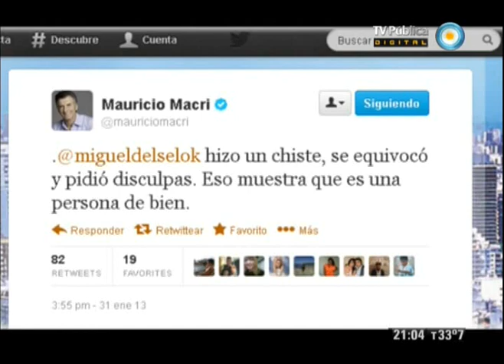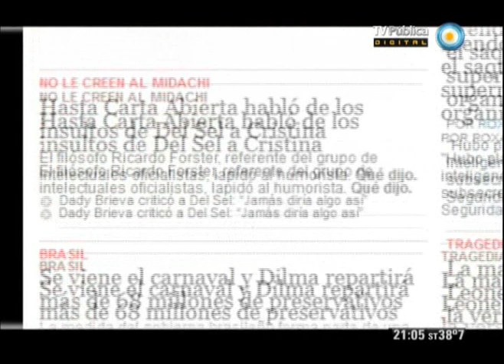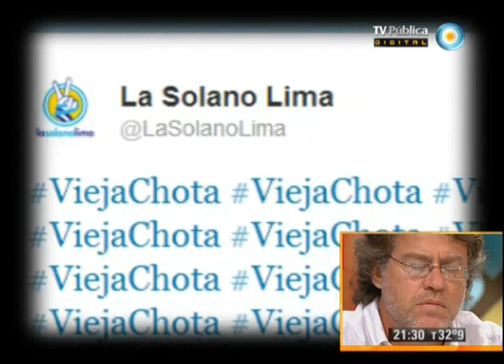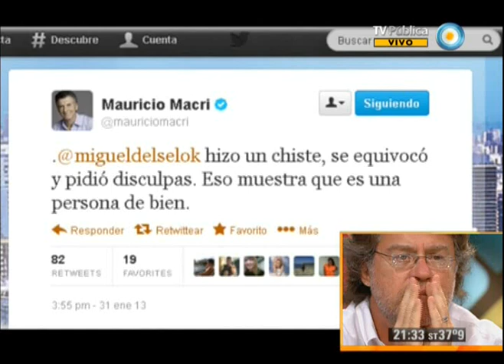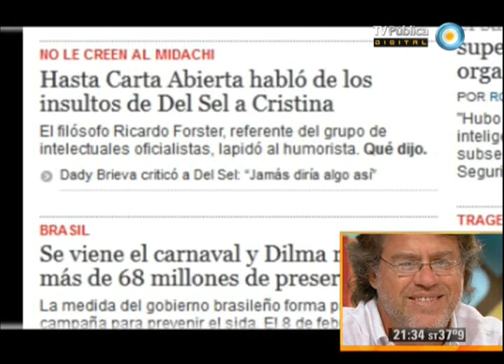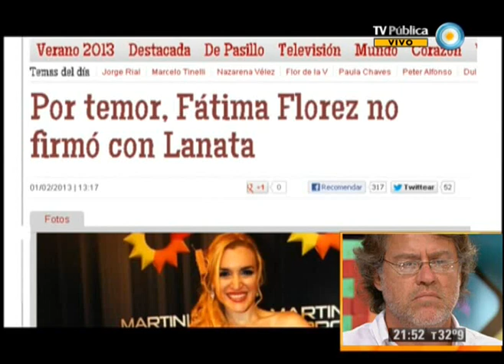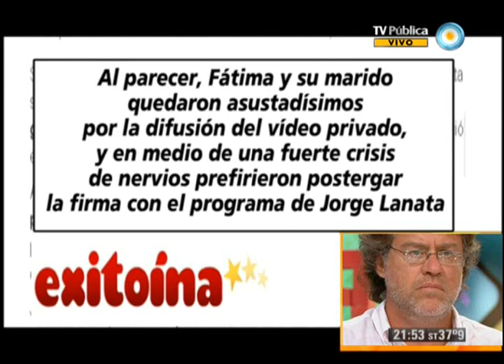678 - 01-02-13 (1 de 4)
González Oro se enojó con María Eugenia Bielsa por recordarle su condición de opositor; el insulto del dirigente Del Sel y la justificación de Macri; la aparición de videos sexuales: la flamante operación de los medios opositores; y vuelve la flamante sección: Twitteó Campanella. Nos visita el filósofo y miembro de Carta Abierta, Ricardo Forster.